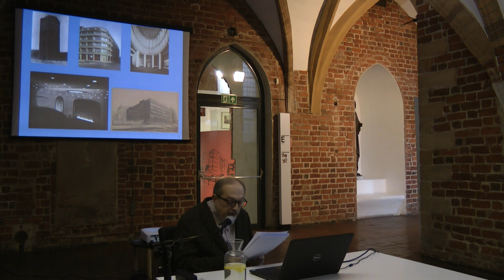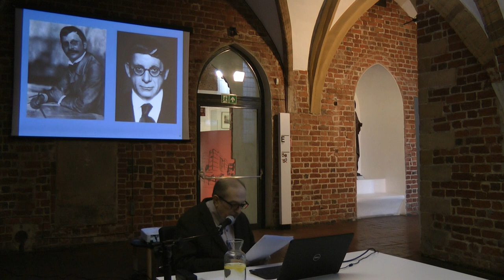dr hab. Jerzy Ilkosz — Hans Poelzig we Wrocławiu: architektura i sztuka (Wrocław, 5 IV AD 2024)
Od wyznania „Budujemy dla Pana Boga, a On widzi wszystko”, do dość zaskakującej puenty – tak w ogromnym skrócie można podsumować odczyt pana doktora hab. Jerzego Ilkosza na temat najwybitniejszego, jego zdaniem, architekta XX wieku we Wrocławiu. Spotkanie poświęcone twórczości Jana Poelziga, artysty totalnego, który najważniejsze dzieła stworzył w demokratyzującej się rzeczywistości epoki wilhelmińskiej, było jednym z wydarzeń towarzyszących wystawie „Gdyby. Niezrealizowane wizje nowoczesnego Wrocławia” w Muzeum Architektury.
Po opuszczeniu Wrocławia w roku 1916 architekt był aktywny zawodowo w Dreźnie i Berlinie, lecz to właśnie lata pracy w stolicy Śląska okazały się w jego biografii twórczej najciekawsze – o czym przekonująco mówił prelegent, otwarcie określając jeden z zaprojektowanych tu biurowców mianem budynku równie ważnego jak Hala Stulecia. Wystąpienie byłego dyrektora Muzeum Architektury, 5 kwietnia AD 2024 wysłuchane przez liczne grono wrocławian, stało się okazją do kolejnych rozmyślań o tym, co utraciliśmy pod koniec II wojny światowej i później. Więcej na (Portal Legitymistyczny Organizacji Monarchistów Polskich) – zapraszamy do współpracy.
Wstąp do OMP!
@ legitymizm